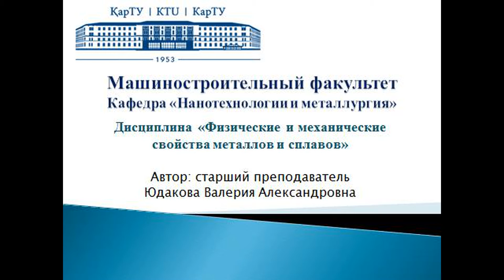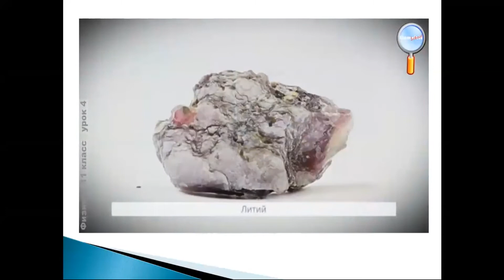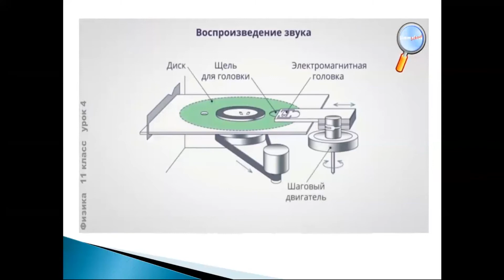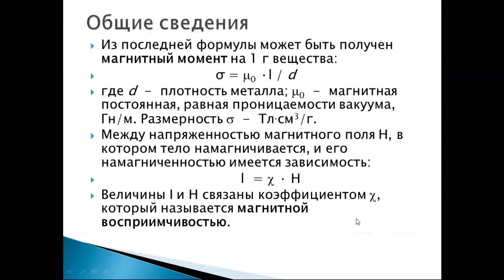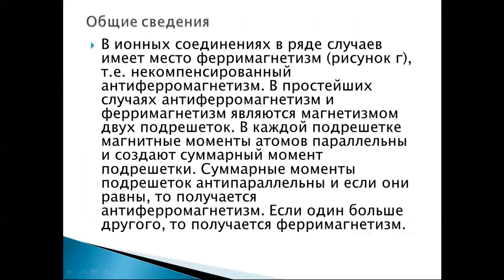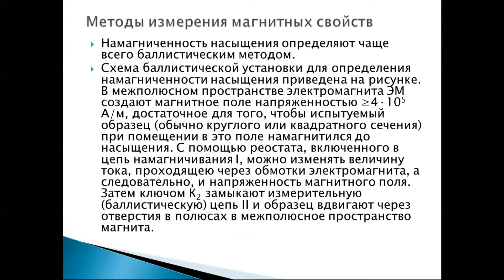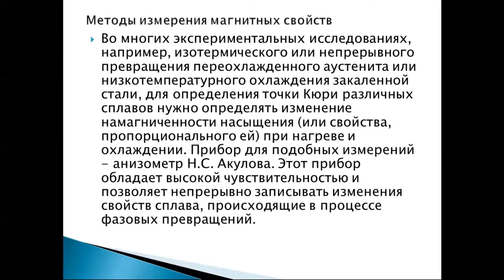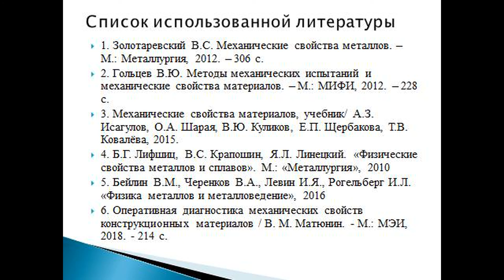ФиМСМиС тема 8 для МЕТ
Магнитные свойства. Диамагнетизм и парамагнетизм. Ферромагнетизм.  Магнитные материалы и их применение